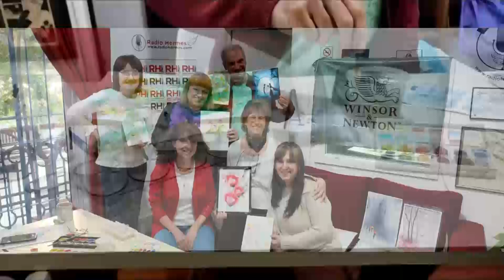Taller acuarela noviembre diciembre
✍️ Te esperamos en nuestros próximos encuentros del 25/11 - 02/12 y 09/12 de 15 a 19 hs.
Elegimos trabajar con los productos de Winsor & Newton Argentina
Dictado por Adriana Morales Gordon - Acuarelas
Representante Argentina en el Festival Internacional de acuarelas FabrianoInAcquarello Italia 2023
Se sortearan productos de SEURAT
📍  Radio Hermes – Casa Museo Roberto Duarte
Pte. Luis Sáenz Peña 2059
☎️ Consultas e informes por aranceles y contenidos
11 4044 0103 ó 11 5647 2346